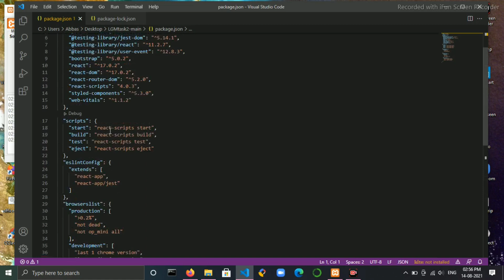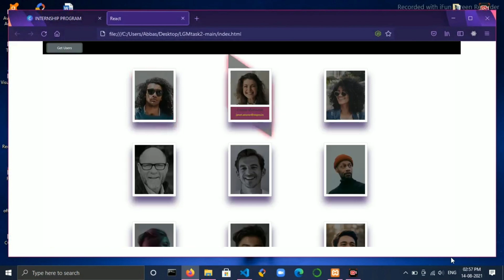Task #2 : Create web application using React Api - LetsGrowMore | Web Development | LGMVIP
Hello Everyone !

I am glad to say that I have successfully completed my task-2 as Web Developer Intern at LetsGrowMore .

Task 2: Created a web application using React-app
(INTERMEDIATE LEVEL Task)
Tools & technology:- React,JS,CSS,HTML
IDE = VS Code

I would like to thank LetsGrowMore and Aman Kesarwani sir for giving me this opportunity.